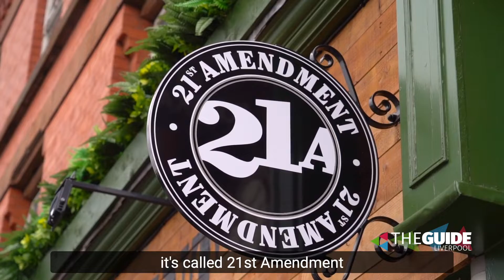We're at 21st Amendment with your weekend guide for Liverpool The Guide Liverpool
21st Amendment is brand new to Church Road just off Penny Lane, you'll find 6 60" TV screen for all your live sports needs, food served everyday until 9pm, Sunday Roast, great beers and drinks and even its own function room for hire.